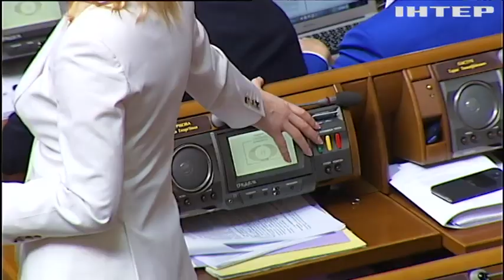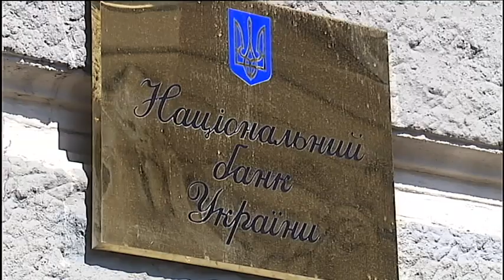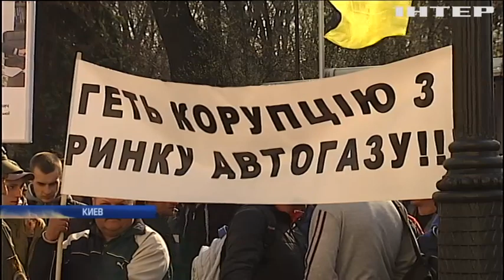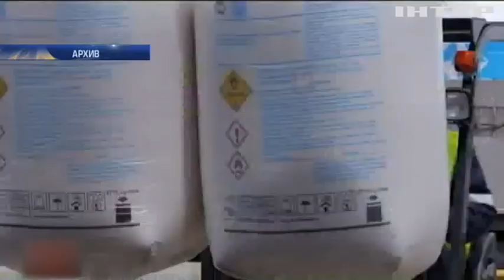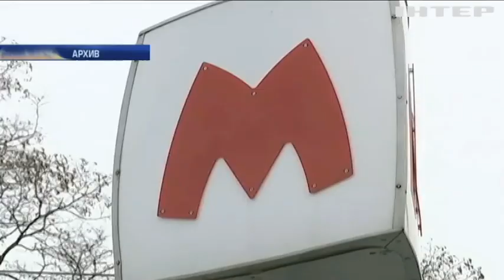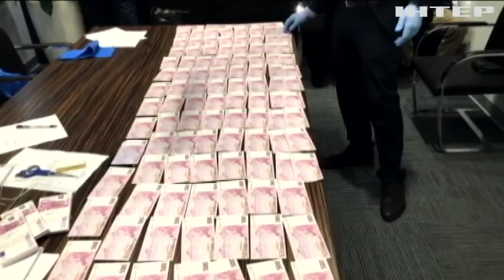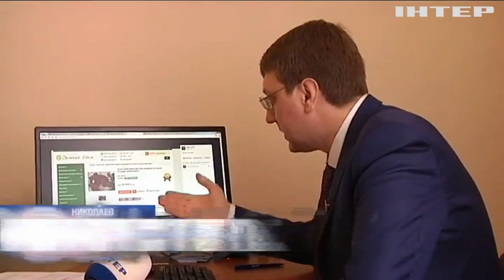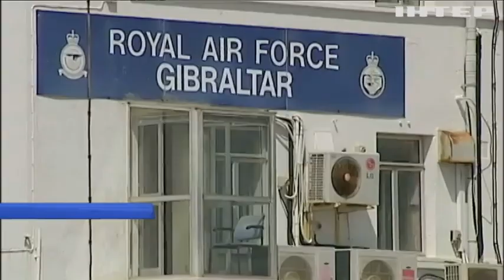Подробности, выпуск за 4 апреля 2017 года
Смотрите в этом выпуске: Извольте отчитаться. Кого нардепы зовут на ковер и почему в Раде не хватает голосов для принятия законов?; Миллиард - от МВФ. Когда деньги упадут на счет и что известно об условиях получения транша?; Последствия теракта в питерском метро. Кого подозревают власти России?